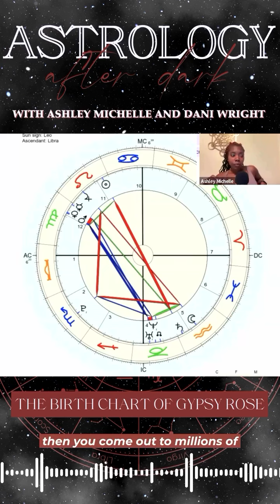🎧 Astrology After Dark: The Birthchart of Gypsy Rose 🎧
Welcome back to another episode of Astrology After Dark, on The Goddess Complex Podcast with Ashley Michelle!

This week Dani and Ashley are back, and they are diving deep into the birth chart of Gypsy Rose Blanchard, you may know her as the girl who unalived her mother, Dee Dee Blanchard, and now has taken her claim to fame, some would say. What does her astrology reveal about her complex persona and the events that have shaped her life?

In this episode, we unravel the cosmic influences and astrological aspects that illuminate Gypsy Rose’s journey, including her relationships with Ryan Anderson + Ken Urker, her struggles with fame, and the powerful planetary alignments that have played a role in her fate.

Get ready to explore the darker side of astrology as we discuss themes of identity, control, and liberation through the lens of Gypsy Rose’s chart.